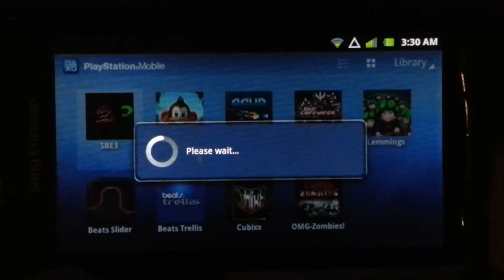Super Brain Eat 3 - Xperia Play Android Gameplay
Gameplay of the Playstation Mobile title Super Brain Eat 3 on an Xperia Play.

SuperGameDroid.com - For The Love Of The Game!